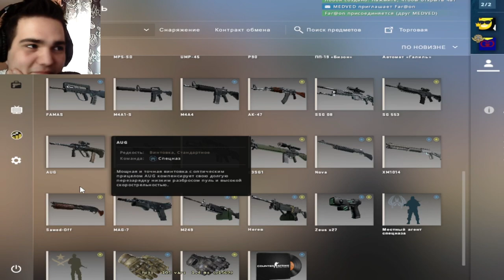ТА КАК? КАК ТАКОЕ ВОЗМОЖНО??? ► КОЛЕСО ФОРТУНЫ В CS:GO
Хелоу! Продолжаем рубрику на канале Колесо Фортуны)
Видео очень смешное и интересное)